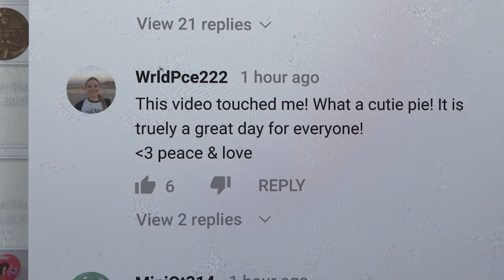Marcel The Shell With Shoes On | Let The Battle Begin | Official Clip HD | A24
A film from director Dean Fleischer-Camp and starring Jenny Slate, Isabella Rossellini, and Lesley Stahl.

MARCEL THE SHELL WITH SHOES ON – Now Available On Demand

DIRECTOR: Dean Fleischer-Camp
CAST: Jenny Slate, Isabella Rossellini, Rosa Salazar, Thomas Mann, and Lesley Stahl

ABOUT A24:
The studio behind MOONLIGHT, LADY BIRD, EX MACHINA, THE WITCH, EIGHTH GRADE, MINARI, UNCUT GEMS, EVERYTHING EVERYWHERE ALL AT ONCE, HEREDITARY & more.

Coming Soon: Pearl, God's Creatures, The Inspection